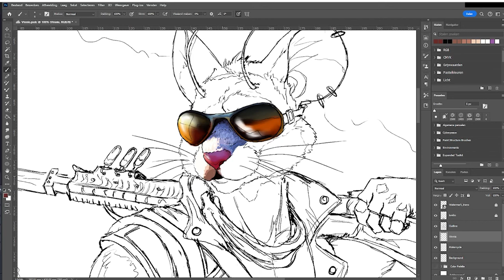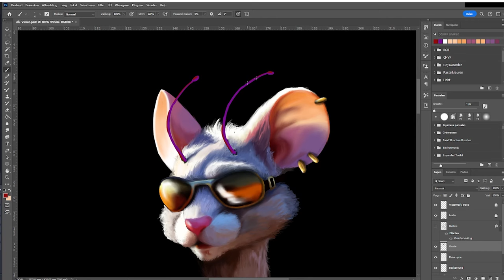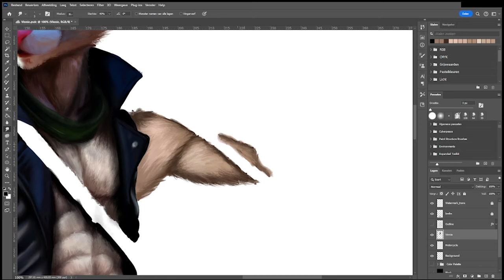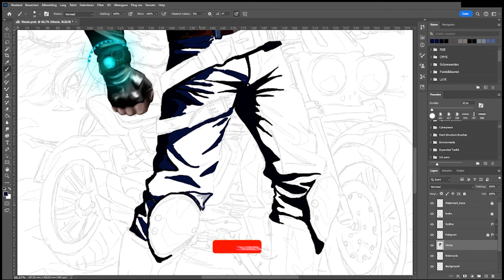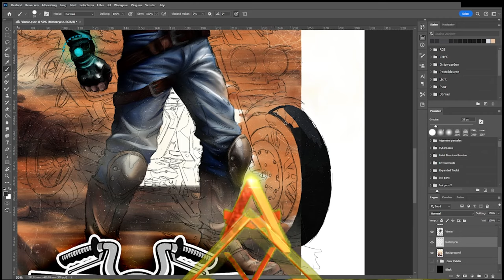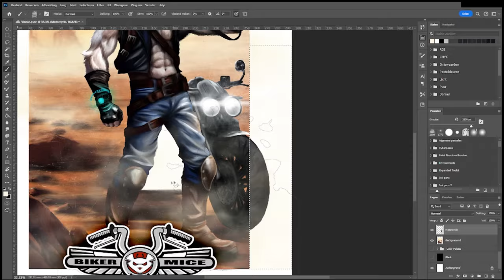TIMELAPSE ART | How to Draw Biker Mice From Mars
TIMELAPSE ART; have a look at hours of work in a matter of minutes.

Tools used: Wacom Intuos 4